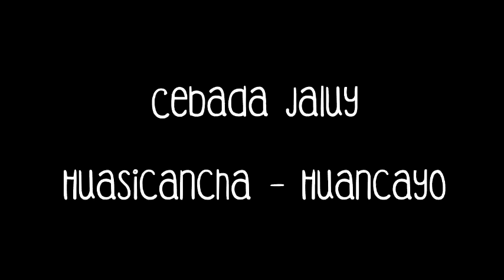Concurso de Huaylarsh Huachac, Chupaca 2016 | El Auquish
CONCURSO ORGANIZADO POR LA ASOCIACIÓN JALA CALCHAY - HUACHAC

INSTITUCIONES PARTICIPANTES EN EL CONCURSO:

- Millhua Lutuy - Huasicancha 00:10
- Expresión Folklorica - Chupaca 10:19
- Los Comuneros Picuy Huaylash - Chongos Alto 20:11
- Virgen del Rosario - Chupaca 31:19
- Asociación Cultural Trillay Huaylarsh - Chupaca 41:12
- Jala calchay - Huachac 51:46
- Alwish Pallay - La Punta - Huancayo 01:00:20
- Cebada Jaluy - Huasicancha - Huancayo 01:11:15
- Comuneros de Azapampa 01:21:43

El Auquish ✔